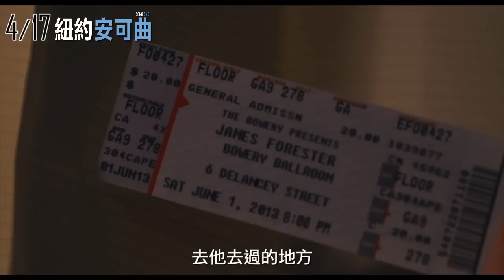0417 紐約安可曲 中文預告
類型：愛情／音樂
導演：凱特芭克佛洛伊蘭德
演員：安海瑟威【悲慘世界】【真愛挑日子】
          強尼佛林【星光雲寂】
          瑪麗史汀柏格【賭城大丈夫】
          班羅森菲爾德【來自蒂姆巴克利的問候】

★【沉默的羔羊】【費城】導演、【金髮尤物】【刺客聯盟】製片
     聯合打造
★ 好萊塢繼【曼哈頓戀習曲】又一部動人愛情電影

故事大綱:
　安海瑟威剪成一頭俏麗短髮，演出這部以音樂為背景的清新愛情電影，她將繼【悲慘世界】後再開金口，為本片灌唱主題曲。電影由【沉默的羔羊】【費城】奧斯卡名導強納森德米擔任監製，這是兩人繼讓她一舉獲奧斯卡影后提名的【瑞秋要出嫁】後再度合作，挑戰歌喉和演技！

　法蘭妮（安海瑟薇 飾）是人類學家，長年在摩洛哥做田野研究，某日突聞弟弟亨利（班羅森菲爾德 飾）遭車禍昏迷不醒，使她不得不放下研究，趕緊飛返紐約照顧其弟。其實這幾年來，法蘭妮與立志當音樂家的弟弟亨利和母親凱倫（瑪麗史汀柏格 飾）三人，不僅相隔兩地，情感上也愈來愈疏離。由於這次意外，讓法蘭妮與家人重新相聚，逐漸領會到亨利對於音樂的用心和深情，於是她開始走訪亨利喜愛的表演者和表演場所，試圖瞭解弟弟這幾年的生活和內心世界。

　法蘭妮透過弟弟昏迷前錄製的一張音樂作品，認識了弟弟的偶像－－對未來陷入茫然的音樂創作人佛瑞斯特（強尼佛林 飾），在雙方透過了解其弟昏迷前的音樂作品互動過程中，兩人發展出一段刻骨銘心的愛情，也重新尋獲各自人生的軌道。